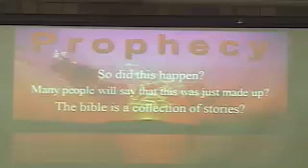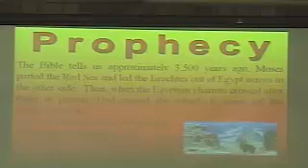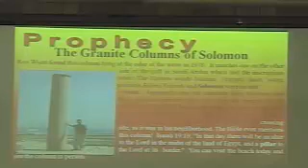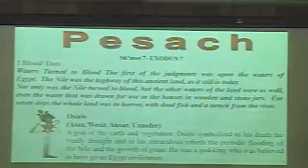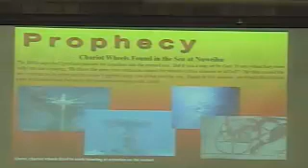Beth Goyim Messianic Congregation